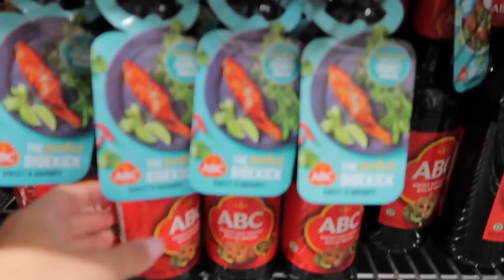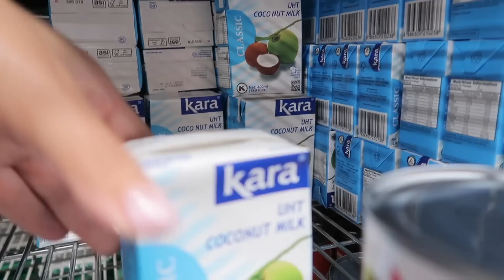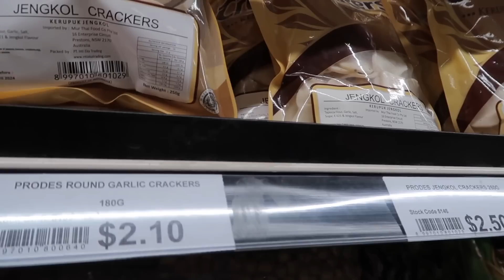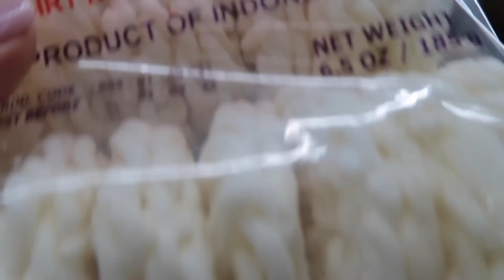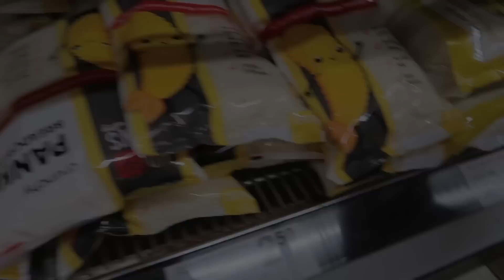BELANJA KE PASAR BORONG KERUPUK, CABE DAN MANGGA MENTAH